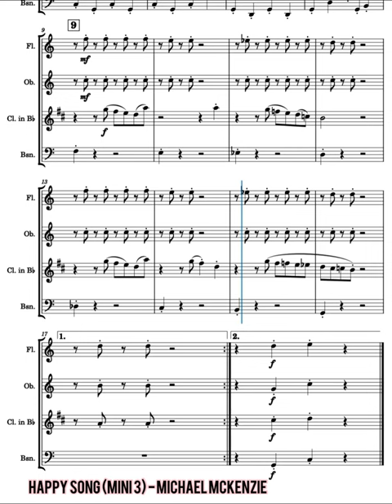Happy Song (Mini 3) for Woodwind Quartet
By Michael McKenzie